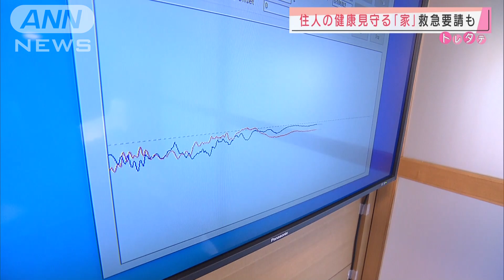ハイテクで健康守る 家が住人の心拍数など検知解析(2021年1月19日)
家が健康を見守る世界初のシステムが開発されました。

　積水ハウスが開発した「HED－Net」は住人の心拍数や呼吸数などをセンサーが非接触で検知・解析するシステムです。

　異常が確認された場合は緊急センターに通知され、オペレーターが確認したうえで必要なら消防に救急要請し、救急隊が駆け付けた際には遠隔操作で玄関の鍵を開けます。

　積水ハウスは「コロナ禍で家での健康管理がより求められている」としてサービス化を目指しています。